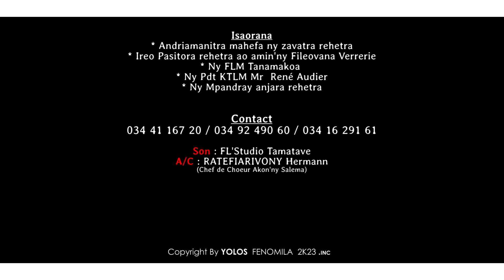AKON'NY SALEMA - FANAHY MASINA (Nouveauté Clip Gasy 2023)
AKON'NY SALEMA - FANAHY MASINA